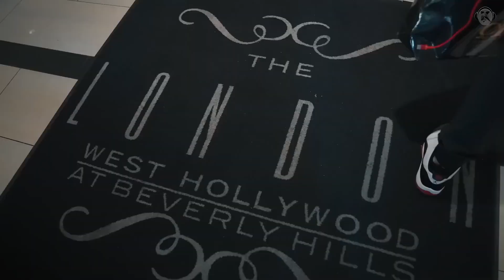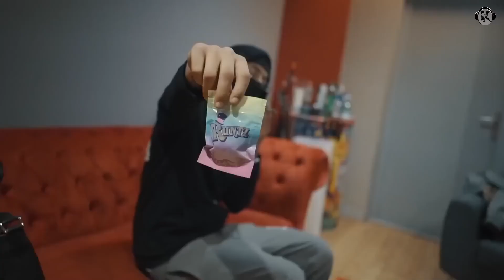Central Cee x Drake - Mess (Music Video)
[Beats by CT24].

You shouldn't skip out on this!

Artists' Instagram Handles📸:
Central Cee